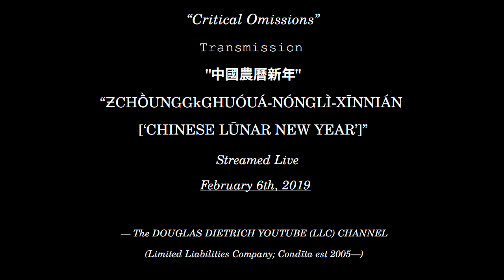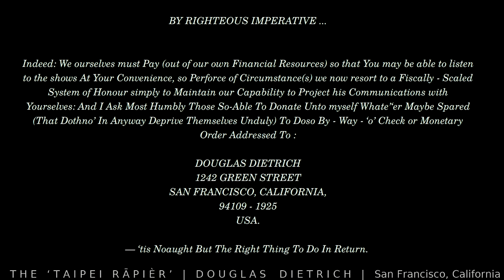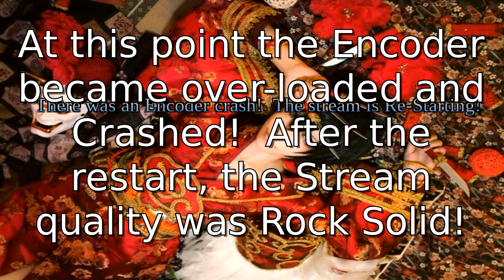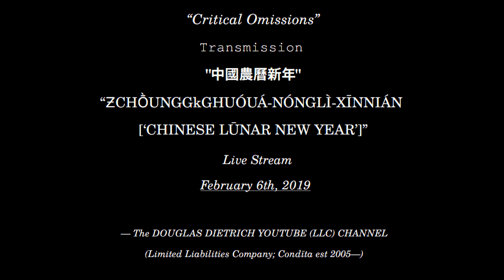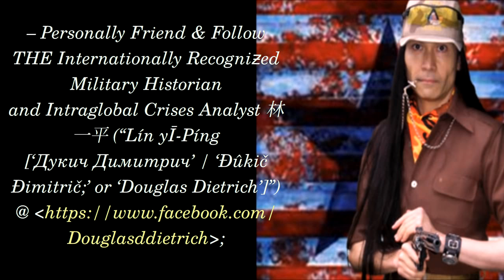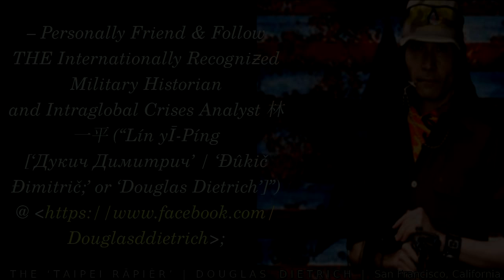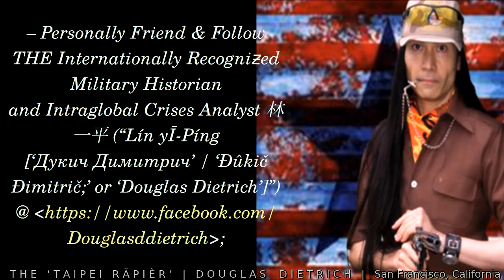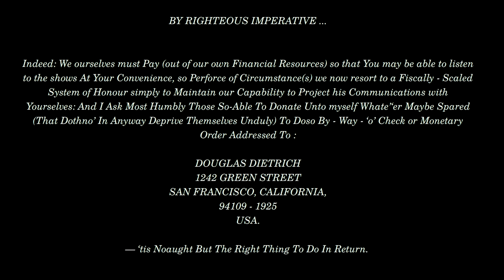2019 FEB 06 | 中國農曆新年 | DOUGLAS DIETRICH | CRITICAL OMISSIONS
Title  中國農曆新年
                Host  Douglas Dietrich
           Subtitle  “ƵCHṐUNGGkGHUÓUÁ-NÓNGLÌ-XĪNNIÁN [‘CHINESE LŪNAR NEW YEAR’]”
       Published  February 8th, 2019
       Streamed  February 6th, 2019
Transmission  "Critical Omissions"

Description

¡¡¡ DIVING INTO THE 紅色 (“HÓNGSÈ [‘RED’]”) WEEK’SEND BLUSHED-And-BLADED : 臺北-剑杆 (“TÁĪPBĚĪH-JIÀNGĀN [THE ‘TAIPEI RĀPIÈR’]”) HOSTED 中國農曆新年 (“ƵCHṐUNGGkGHUÓUÁ-NÓNGLÌ-XĪNNIÁN [‘CHINESE LŪNAR NEW YEAR’]”) LIVESTREAM ‘O’ “CRITICAL OMISSIONS” TO USHER IN THIS MĒNSIS (“MONTH”)-‘O’-春節 (“CHŪNJIÉ [‘SPRING FESTIVAL’]”) !!!

Production Notes

The first half of the Transmission was hampered with Network congestion resulting in poor audio quality!  The audio markedly improved after a re-start of the Stream!  The re-start occurs near the 1hr 44min mark (1:44:30) relative to the above video.  It contains Trump's fortune according to Chinese Zodiac in the Year of the Pig and also the deconstruction of the State of the Union Address and more!

Funding

DOUGLAS DIETRICH
1242 GREEN STREET
SAN FRANCISCO, CALIFORNIA,
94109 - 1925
USA.